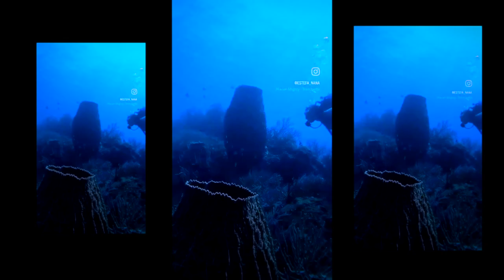Un emprendimiento lleno de colores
Conoceremos un poco más del emprendimiento de Estefanía Pulgarín, quien con su talento crea verdaderas obras de arte.